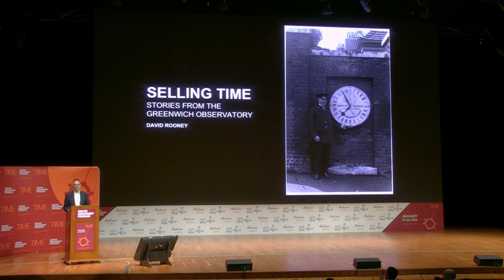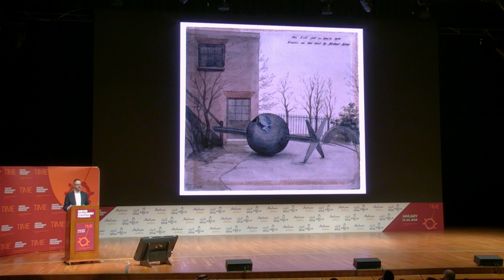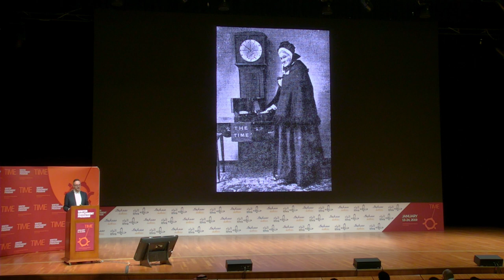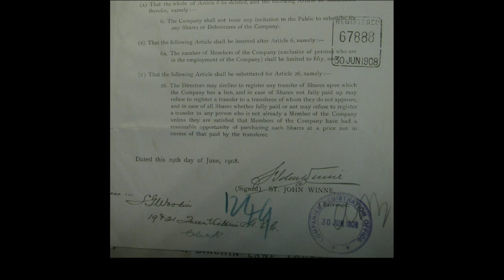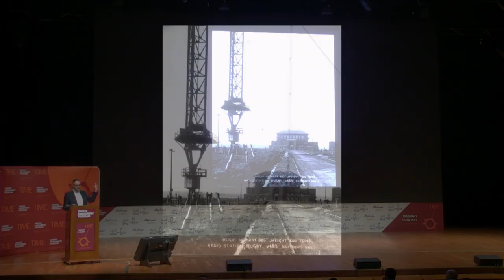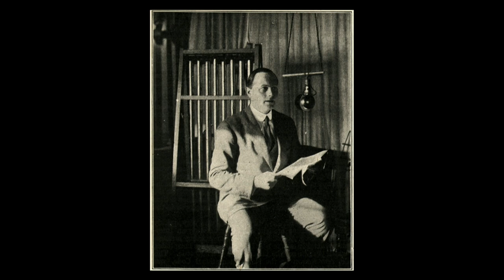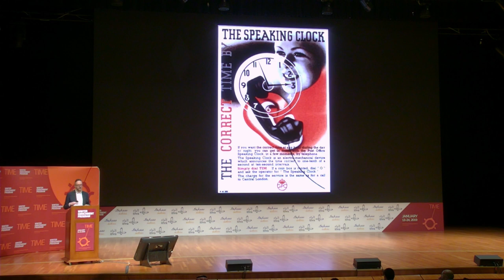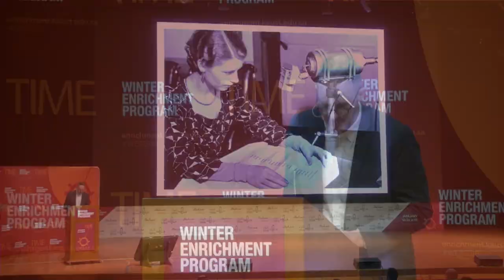WEP 2019 Lecture: David Rooney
Selling time: Stories from the Greenwich Observatory

We are surrounded today by accurate time. We can hear time signals on the radio or look at automatically corrected kitchen clocks. Our home computers are synchronized by the internet or we can pick up the telephone and call the speaking clock. But how did people check the time before all this existed?

In this lively illustrated lecture, David Rooney tells the tale of how precise Greenwich time has increasingly been distributed around Britain, Europe and the world from humble local beginnings in the early nineteenth century. It includes stories of scientists and telephonists, terrorists and horologists, poets and paupers, bombers and bell-ringers, from millionaires and murderers to the Greenwich Time Lady and the Girl with the Golden Voice. Rooney reveals the human faces behind the remorseless tick of the clock.